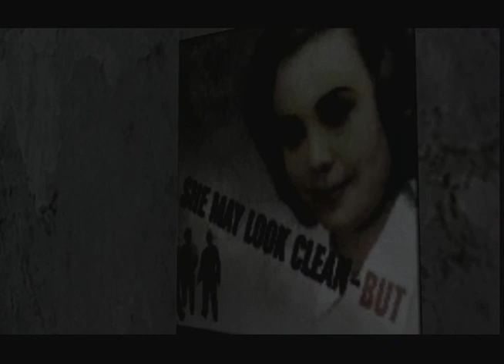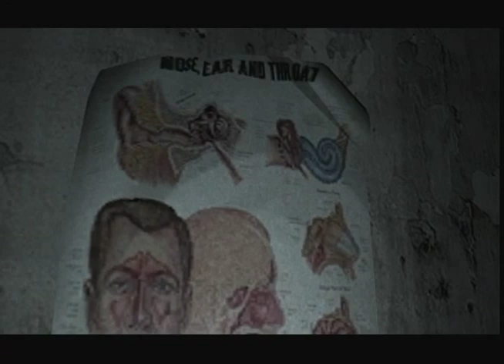Silent Hill Homecoming Hard Mode - Outside to Dr. Fitch House P23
~Streets of Shepherd's Glen (again) (2)~

Now I'm done checking the Town Hall, so going back on the outside again. Then on the road, blood can be seen and Dr. Fitch is walking, holding a Small Knife for Surgeons. Then he'll hide to his Small Hospital.

~Dr. Fitch Office~
Nothing much around here, just checking the place... After looking on Scarlet's room the other door that was lock will be opened by these sexy Nurses (thanks to them lol).

Now Alex  can open the mini case, a doll is place in there and then Alex starts to faint again from the weird noise... the place will change again into Hell Descend...

~Hell Descend~

Dolls are special in here cuz Scarlet likes em'... This place have certain things that fools Alex from searching Josh...